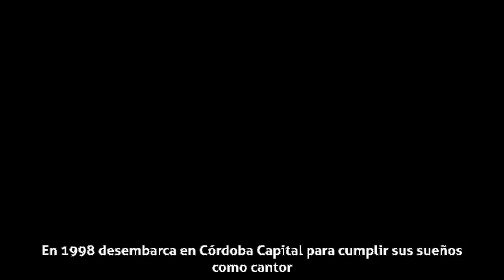Luis Ignacio "Nacho" Prado - Carrera